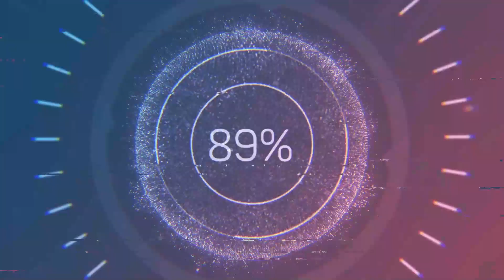ធ្វើទឹកគ្រឿង # Tuk Kroeung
Cooking Simple Khmer Fish Dip | Tuk Kroeung | ធ្វើទឹកគ្រឿងញ៉ាំ